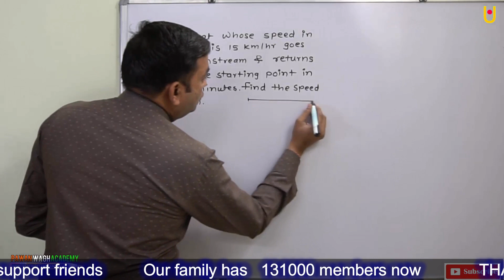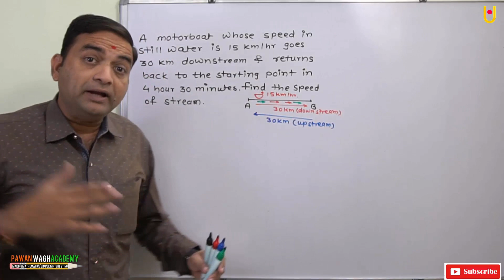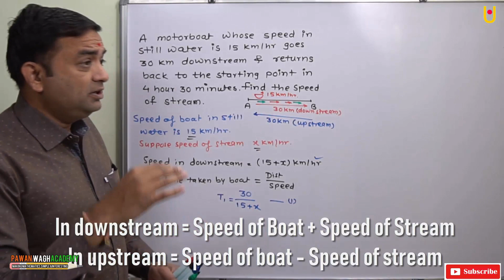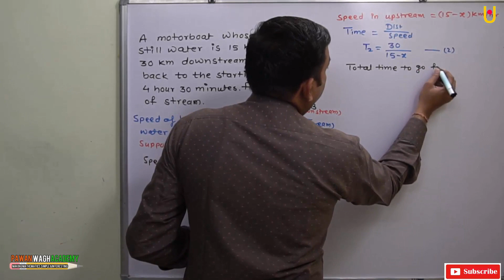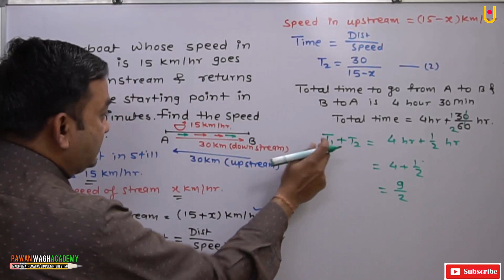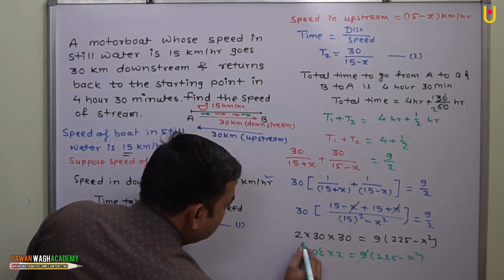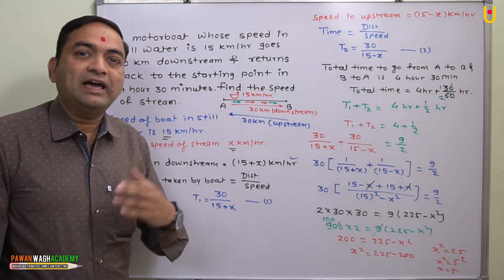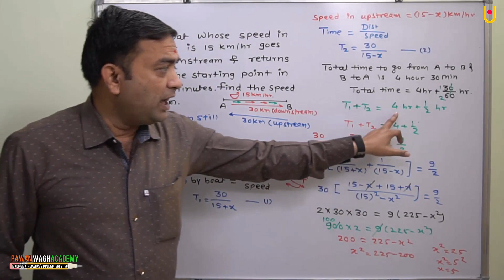Quadratic Equation Class 10th Higher Order Thinking Skill Question HOTS#19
Hello friends
Quadratic Equation class 10th higher order thinking questions.
With the help of this video students will be able to form a quadratic equation with the help of statement and they will be able to solve the quadratic equation easily. Please watch the video because this video is based on higher order thinking skill question of Quadratic Equation class 10th. Such types of questions will be asked in the examination, so that learn from this video how to solve it.